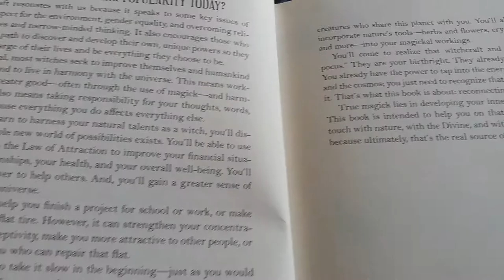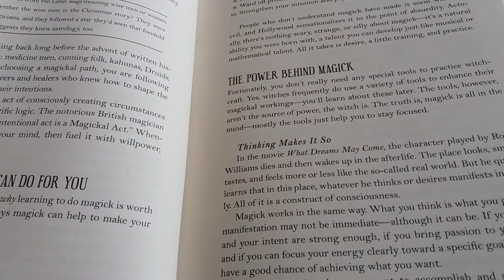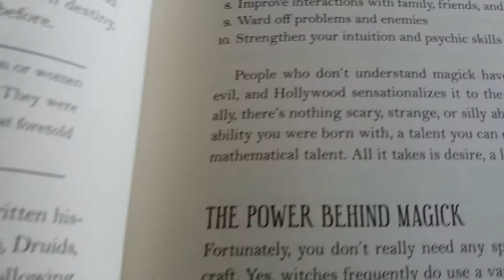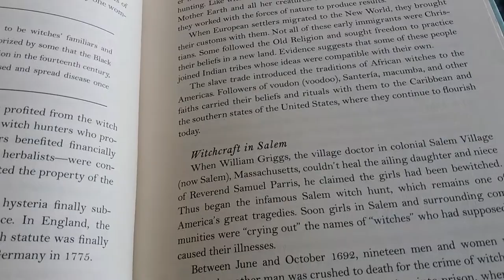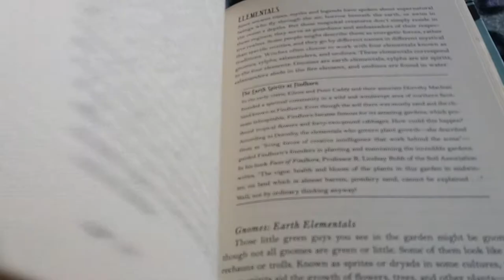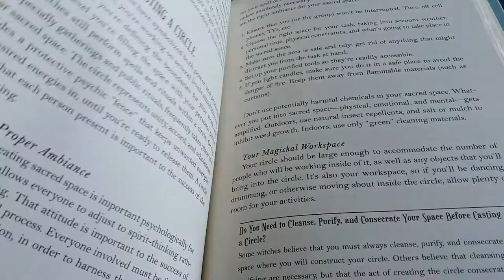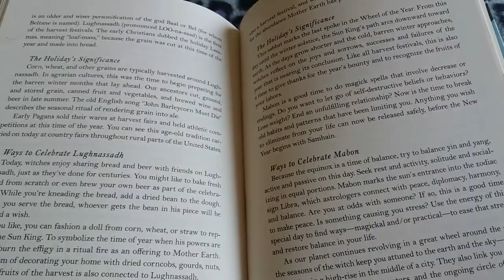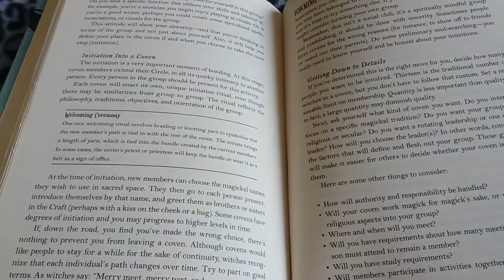The Modern Guide to Witchcraft by Skye Alexander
Your complete guide to witches, covens, & spells